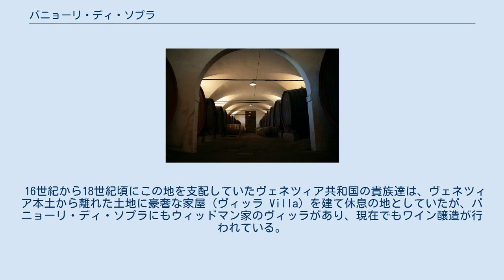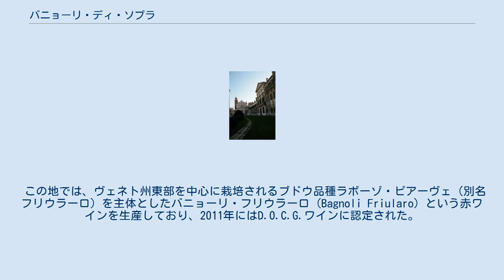バニョーリ・ディ・ソプラ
バニョーリ・ディ・ソプラ（イタリア語: Bagnoli di Sopra）は、イタリア共和国ヴェネト州パドヴァ県にある、人口約3,500人の基礎自治体（コムーネ）。
 パドヴァ県南東部のコムーネ。
ロヴィーゴから北北東へ15km、県都パドヴァから南へ25km、キオッジャから西へ31km、州都ヴェネツィアから南西へ44kmの距離にある。
 バニョーリ・ディ・ソプラには、以下の分離集落（フラツィオーネ）がある。
 16世紀から18世紀頃にこの地を支配していたヴェネツィア共和国の貴族達は、ヴェネツィア本土から離れた土地に豪奢な家屋（ヴィッラ Villa）を建て休息の地としていたが、バニョーリ・ディ・ソプラにもウィッドマン家のヴィッラがあり、現在でもワイン醸造が行われている。
 この地では、ヴェネト州東部を中心に栽培されるブドウ品種ラボーゾ・ピアーヴェ（別名フリウラーロ）を主体としたバニョーリ・フリウラーロ (Bagnoli Friularo) という赤ワインを生産しており、2011年にはD.O.C.G.ワインに認定された。
なかでもバニョーリ・ディ・ソープラは中核となるクラッシコ地区に指定されている。